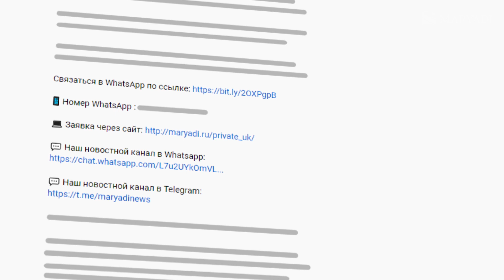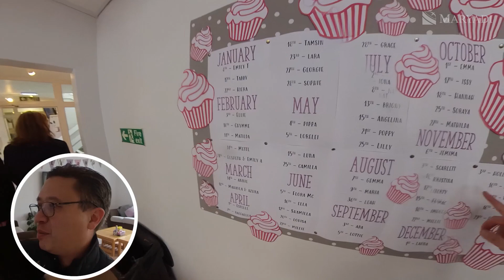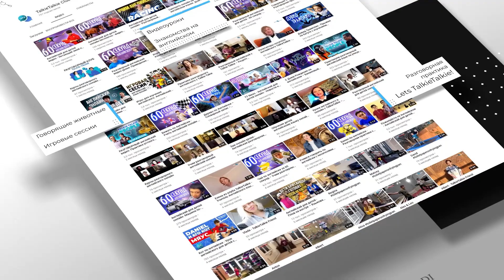Школа пансионат с проживанием - условия проживания девочек в британской школе Bloxham School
Школы пансионаты с проживанием детей уже давно стали визитной карточкой британского среднего образования. В подобных британских школах учатся и живут не только иностранные дети, но и сами англичане. В том числе те, что голубых кровей. Один из ярких примеров - это Итонский Колледж, в котором учились и жили во время своей учёбы 16 премьер-министров Великобритании и даже принцы Уильям и Гарри.

Что интересно, условия проживания даже в самых дорогих школах пансионатах Англии весьма аскетичные и в этом заложен свой определённый смысл. Посмотрев это видео, Вы сможете сами оценить условия размещения студентов в известной школе интернате Англии Bloxham School.

Мы покажем Вам школьное общежитие девочек: кухню, общие зоны, комнату ученицы школы в Англии. Вы увидите, где живут студенты в Англии, а также сможете убедиться, что британские студенты окружены дружелюбным персоналом и уютной домашней атмосферой.